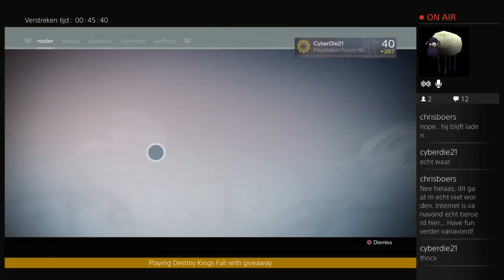Destiny The Taken King - Dutch Community #16